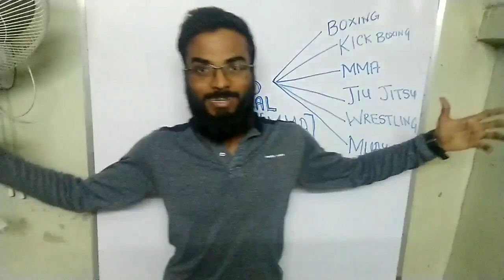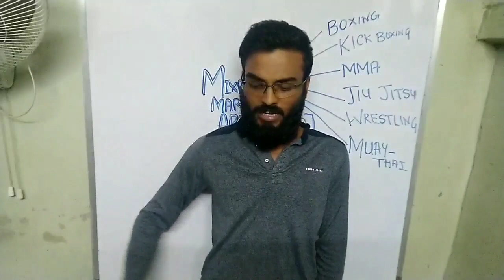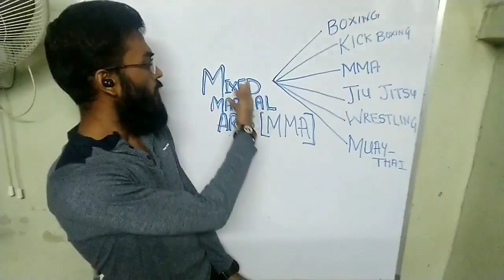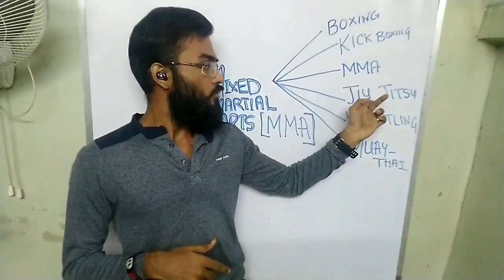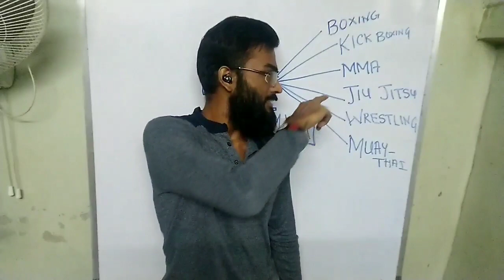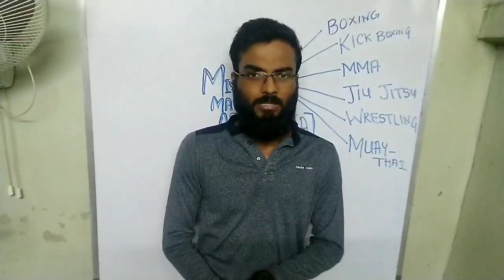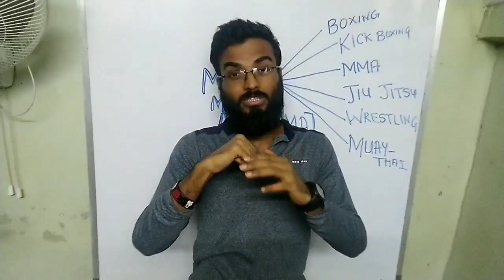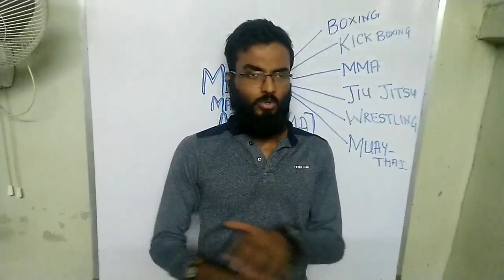Weekend Stuff for MMA fans!!!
In this video I have spoken about why I joined mixed martial arts academy.

I have discussed the basics of mixed martial arts.

There is a surprise weekend stuff coming up for all mma fans out there